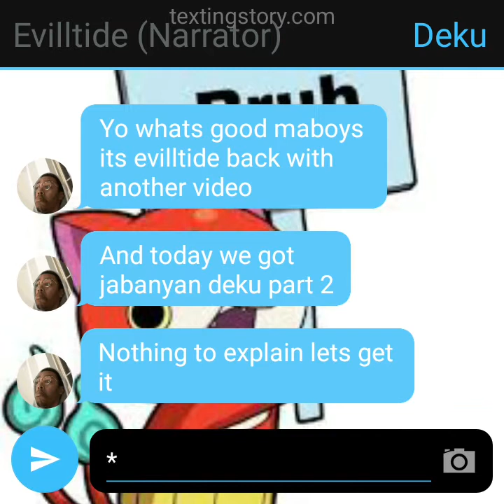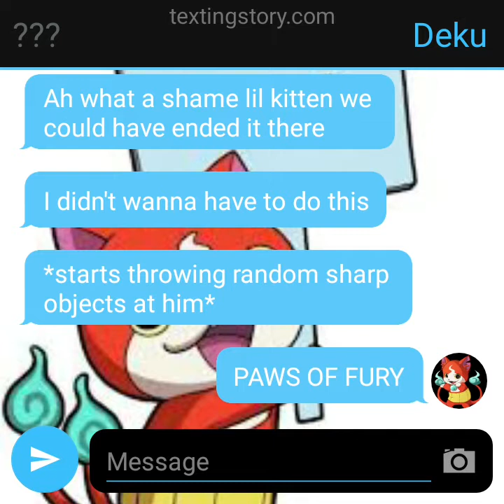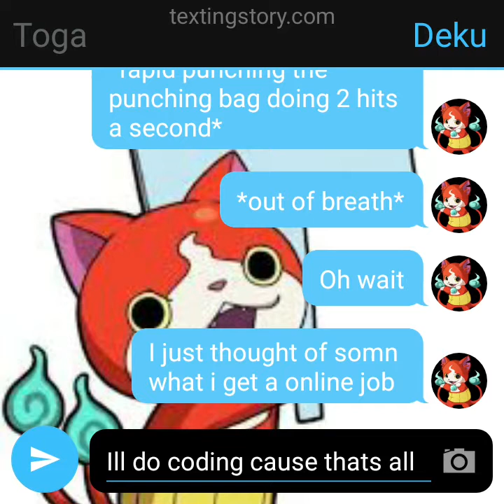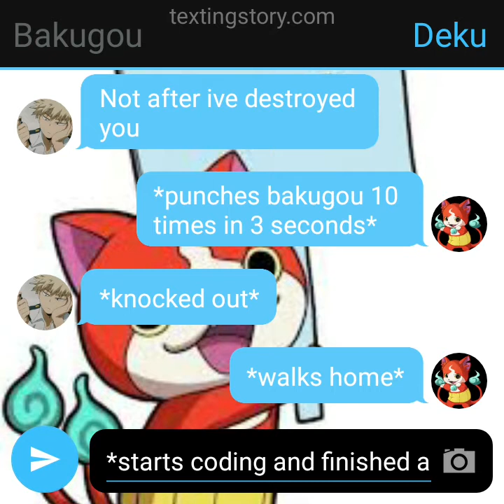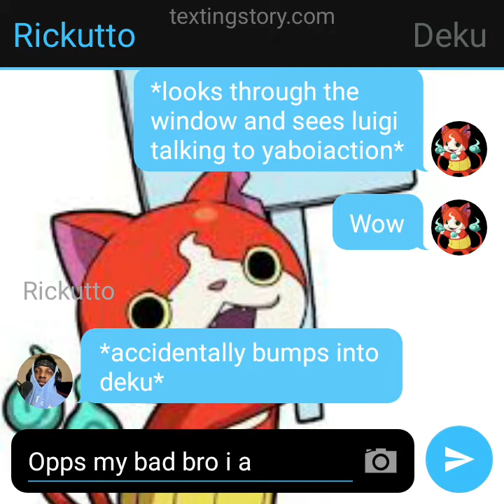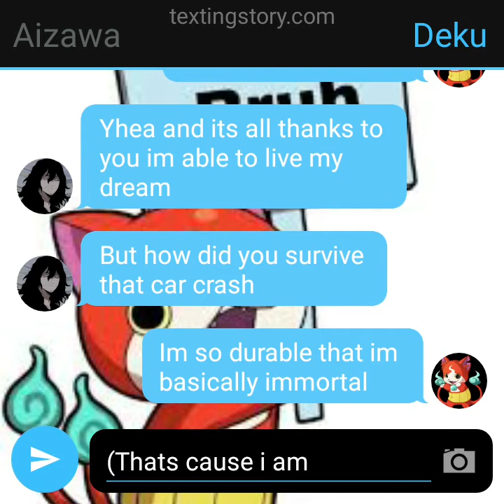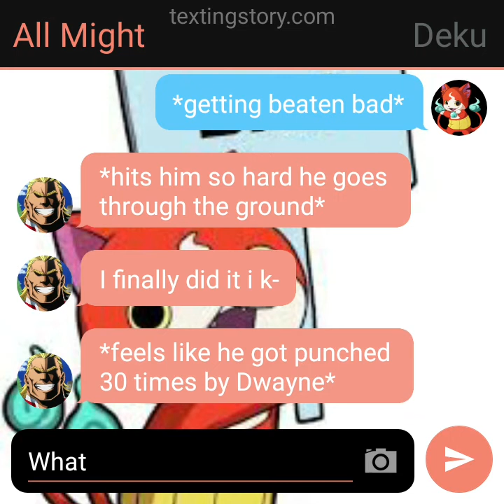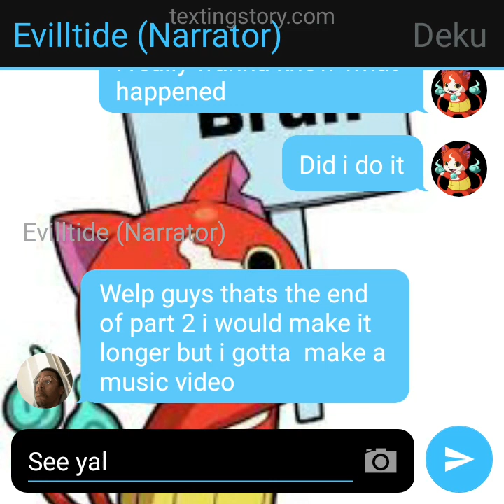jabanyan deku part 2 | texting story